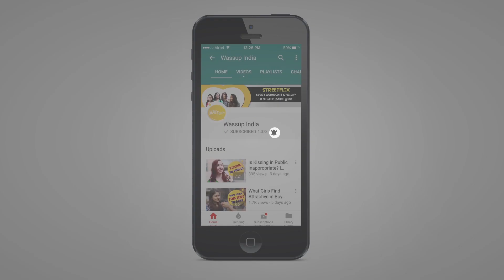Girls Secrets Revealed | Unknown Facts about Girls | Wassup India Comedy Videos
Girls Secrets Revealed - Today, let's find out some of the unknown facts about girls! Kolkata girls openly talk to reveal why girls go to the washroom in groups, why they heels and what they think about crop tops! Let us know what you think about crop tops and heels in the comments below!

Anchor - Shreya
Camera - Roopam